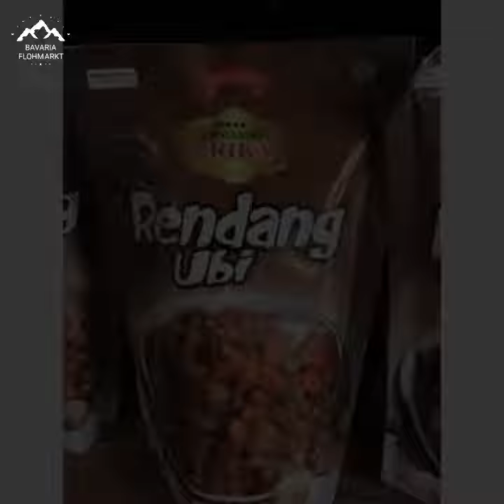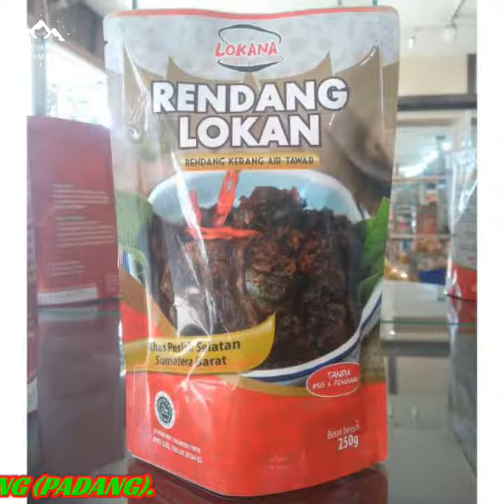PRODUK OLEH-OLEH KHAS PADANG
Dear sahabat Bavaria di manapun berada..
salam sejahtera & sehat selalu 🌹

Obati rasa rindu kampung halaman,
 dengan menghadirkan aneka ...
 dan produk Indonesia lainnya di rumah Anda.
Bavaria Flohmarkt dengan senang hati akan menghadirkannya untuk Anda.

Kami juga melayani jasa Belanja Produk Indonesia lainnya,
Jasa belanja ke Pasar, Grosir, UKM, pengrajin dan titip cek out E-commerce Indonesia.

Untuk Produk kebutuhan seharian dengan harga terjangkau.

PROMO JASA KIRIM MONENT LEBARAN
CARGO PESAWAT EXPRESS 14€/ kg
Service Dor to Dor sampai negara tujuan.
Dari Indonesia 🇮🇩 ke All Eropa🇪🇺
DAN PROMO JASA KIRIM BAVARIA JASTIP BAGASI 15€/ KG

Untuk update info terbaru, silahkan join grup 👇👇
Bavaria Online Market (facebook)
untuk mendapatkan harga lelang barang-barang termurah dari Bavaria Flohmarkt.

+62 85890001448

🇮🇩Cintai produk Indonesia..
selamat berbelanja, produk Nusantara.🇮🇩

Salam Persaudaraan
& Cinta NKRI.
Admin Bavaria Flohmarkt